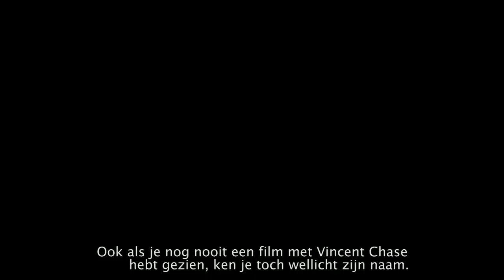Entourage - 'Meet The Entourage' NL- Official Featurette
Adrian Grenier, Kevin Connolly, Jerry Ferrara, Kevin Dillon and Jeremy Piven star in ENTOURAGE, in theaters June 24th!

Based on the HBO Comedy series. Movie star Vincent Chase (Adrian Grenier), together with his boys, Eric (Kevin Connolly), Turtle (Jerry Ferrara) and Johnny (Kevin Dillon), are back…and back in business with super-agent-turned-studio head Ari Gold (Jeremy Piven). Some of their ambitions have changed, but the bond between them remains strong as they navigate the capricious and often cutthroat world of Hollywood.